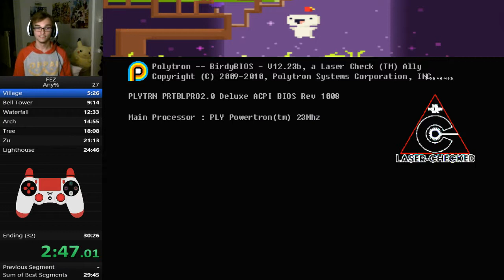Fez - Any% Speedrun in 29:46.545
I said my goal was Sub-30 and I finally got it both on IGT & RTA so that's so great !
No major mistakes, no big fuck-ups, just a safe and fast run